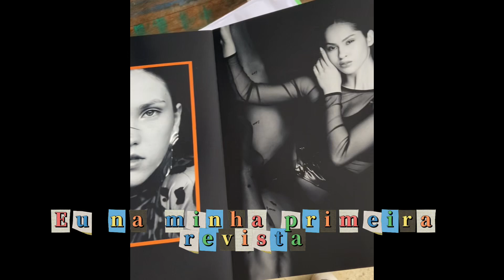Modelo Lifestyle - Vlog